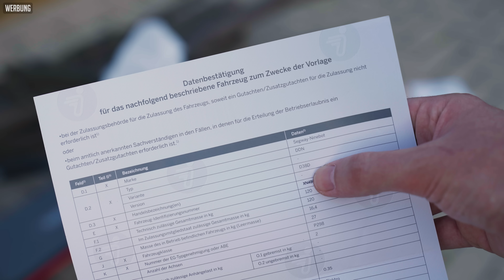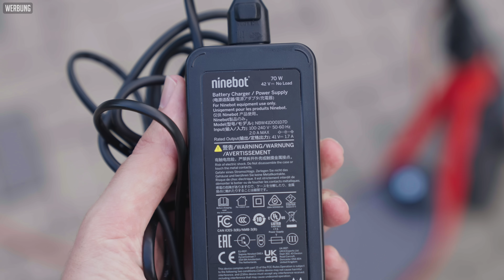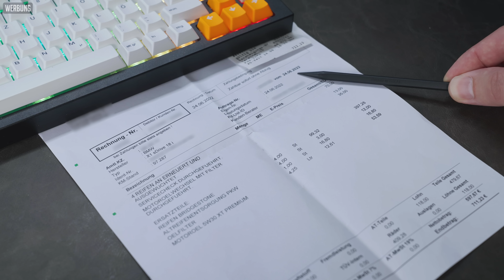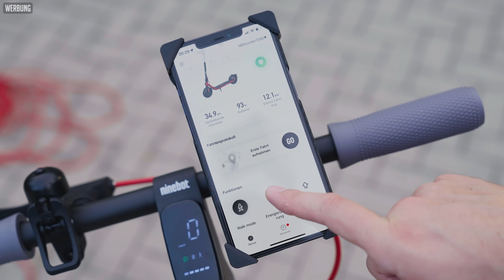NINEBOT D38D E-Scooter | Das BESTE fürs Geld 2022? (Powered by Segway)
Welcher E-Scooter mit Straßenzulassung ist der beste und welcher ist gut und günstig. Der Ninebot D38D ist ein würdiger Kandidat!

✅ Technische Daten D38D:
Altersfreigabe: 14+
maximales Gewicht: 120 kg
netto Gewicht: 16,3 kg
maximale Geschwindigkeit: Bis zu 20 km/h
maximale Reichweite: Bis zu 38 km
maximale Steigung: Bis zu 20%
Wasserresistenz: IPX5
Batterie: 367 Wh (10200 mAh)
Bremsen: Vorne: elektronische Bremse; Hinten: Trommelbremse
Fahrmodi: 3 Fahrmodi (Eco, Drive, Sport); 1 Gehmodus
Zertifizierte Reflektoren: Ja (Vordere, seitliche E-MARK-Reflektoren und hintere Z-MARK-Reflektoren)

✅ Verwendete Handyhalterung:

📋 Videoinhalt:
00:00 Intro
00:49 Lieferumfang
02:34 Praxis / Erfahrungen
09:56 Fazit

Nutzt ihr diese Links, bekomme ich bei Kauf eine kleine Provision. Ihr habt natürlich keine Nachteile und unterstützt gleichzeitig meinen Kanal. Sorry, falls sich wer gestört fühlt, das ist jedoch die Haupteinnahmequelle für meine Arbeit hier auf YT. Vielen Dank für das Verständnis und den Support.